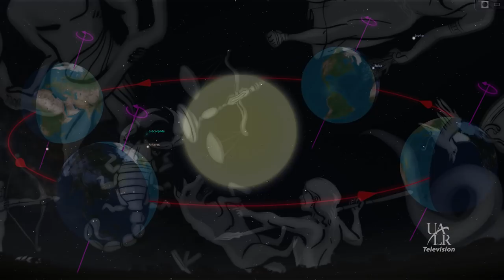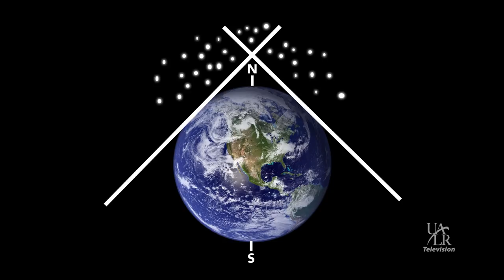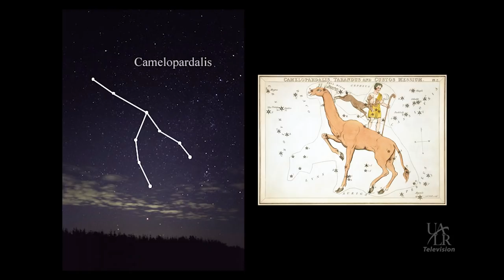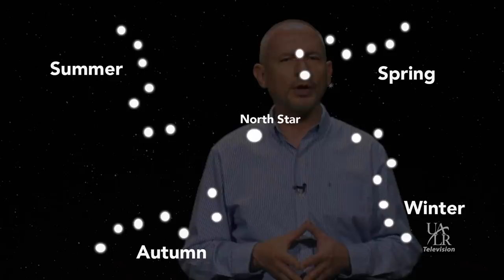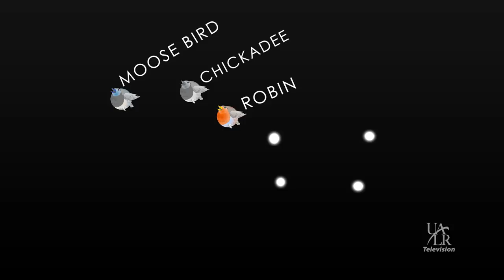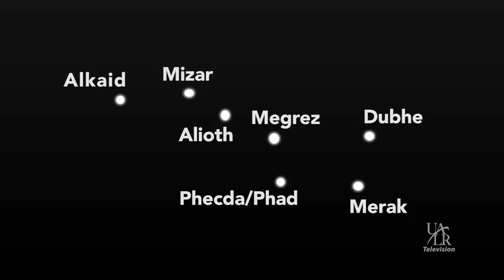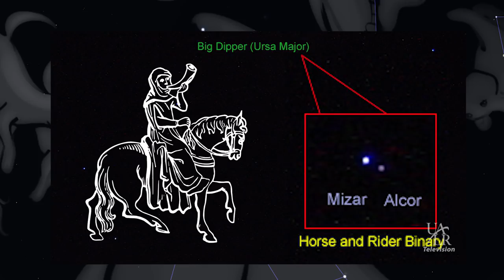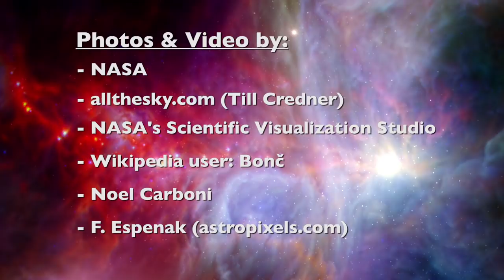The Night Sky - Tales of the Dipper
Darrell Heath of the UA Little Rock College of Arts, Letters, and Sciences, dives into the story of the big and little dipper and how to spot it.

ualr.edu/tv/night-sky